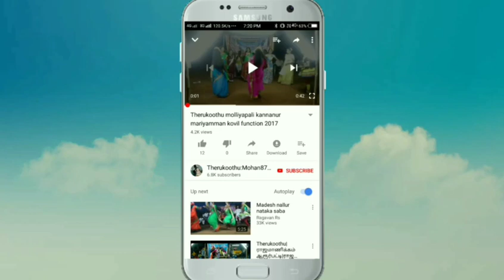மயில்ராவணண் வேடத்தில் எலச்சிப்பாளையம் வெற்றி அவர்களின் அசத்தல் ஆட்டம்